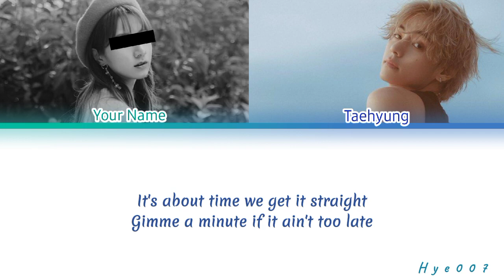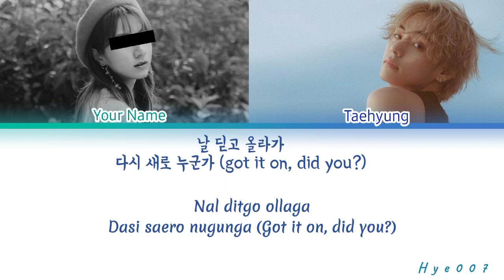Karaoke Taehyung- Slow Dancing [feat you] Colour coded Lyrics